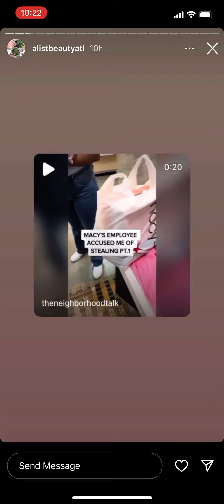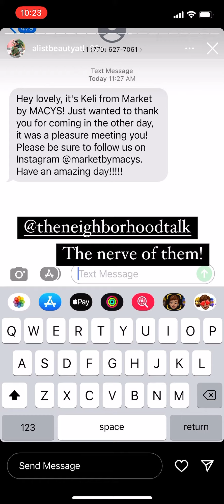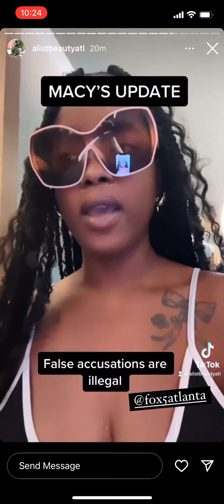Girl get follow in macy’s for allegedly stealing which she was just shopping